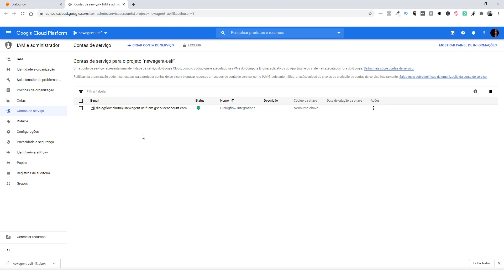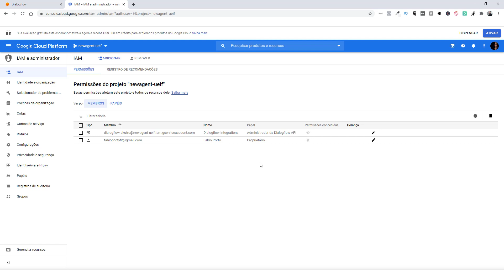Integração dialogflow autoresponder atualizada